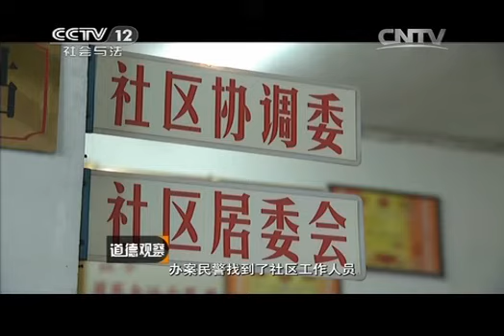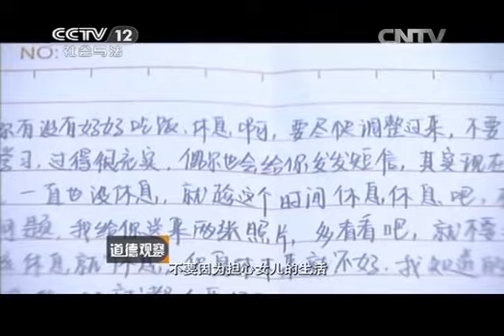道德观察 《道德观察（日播版）》 20131127 孤花之泪